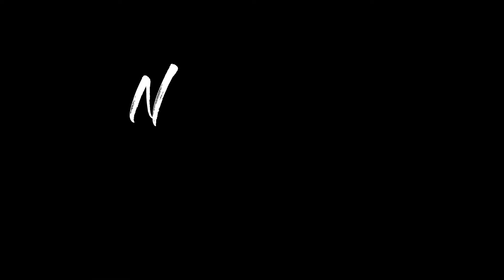Pangong Lake l Pangong to Leh l Amazing Drone Shot l Part-1 l EP-16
About Pangong Tso-Pangong Tso or Pangong Lake (Tibetan: སྤང་གོང་མཚོ; Chinese: 班公错; pinyin: Bān gōng cuò; Hindi: पैंगोंग झील) is an endorheic lake spanning eastern Ladakh and West Tibet situated at an elevation of 4,225 m (13,862 ft). It is 134 km (83 mi) long and divided into five sublakes, called Pangong Tso, Tso Nyak, Rum Tso (twin lakes) and Nyak Tso. Approximately 50% of the length of the overall lake lies within Tibet in China, 40% in Ladakh, India and the remaining 10% is disputed and is a de-facto buffer zone between India and China. The lake is 5 km (3.1 mi) wide at its broadest point. All together it covers almost 700 km2. During winter the lake freezes completely, despite being saline water. It has a land-locked basin separated from the Indus River basin by a small elevated ridge, but is believed to have been part of the latter in prehistoric times

Ladakh Preparation, how to prepare for ladakh bike trip, ladakh preparation sudiptosolorider, ladakh bike ride preparation , motovlogging, sudiptosolorider to ladakh

About Me:  THANK YOU VERY MUCH FOR GIVING ME A GREAT OPPORTUNITY TO INTRODUCE MYSELF BEHIND YOU. FIRST OF ALL, I WOULD LIKE TO THANK YOU FOR INTRODUCING ME. I AM SUDIPTO BANERJEE, I AM FROM NEW DELHI, I AM SOLO RIDER, RIDING IS MY HOBBY, NEED YOUR SUPPORT FOR SUCCESS IN MY LIFE AND FULFILL  MY DREAM

Thanks With Regards,
Sudipto Banerjee
New Delhi

Your Search: Answer: You can get all your quires reply on my ladakh vlog, watch my all ladakh series.
 things needed for leh ladakh trip